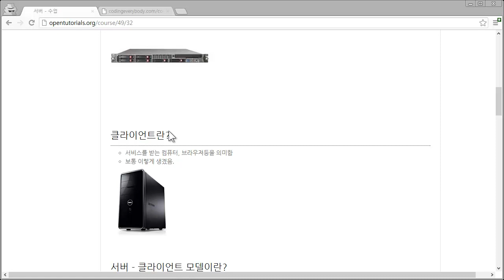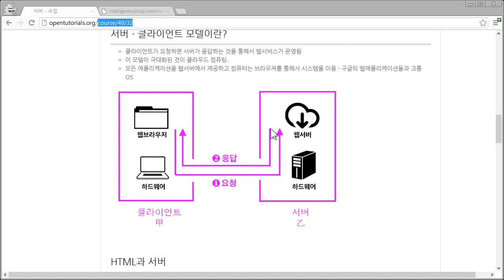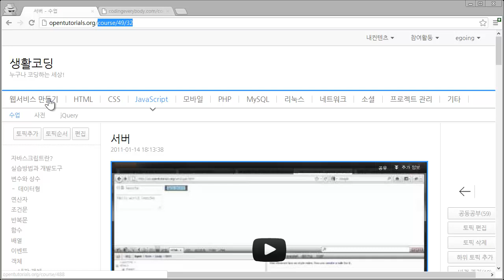JavaScript - 서버1 - 서버와클라이언트